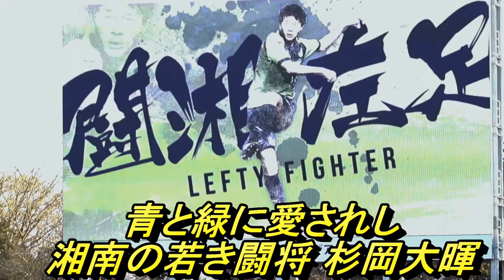湘南から世界へ ～U-20日本代表 杉岡大暉（湘南ベルマーレ）の挑戦～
名門・市立船橋高校の象徴 杉岡大暉
高精度の左足と対人守備能力の高さを武器に
数多ある強豪校の前に立ちはだかった
高校No1DFの実績を引っ下げプロの舞台へ
湘南では最終ラインの左CBとして開幕からプロデビュー
高卒ルーキーらしからぬ立ち振る舞いで日増しに存在感を高め
早くも湘南の中心選手としてスタメンに定着
縦への推進力を武器に得点能力が開花
DFながら今季11試合2ゴールと輝きを放つ
そして迎えた5/2（火）
湘南での目覚しい活躍が目に留まり
念願のU-20日本代表メンバーに選出
千載一遇のチャンスを手中に収めた
これまで支えてくれた全ての人々の想いを背負い
己がチカラを世界へ示せ
湘南から世界へ
青と緑に愛されし湘南の若き闘将
杉岡大暉の新たな挑戦が今、始まる

■FIFA U-20 ワールドカップ韓国2017 日本代表対戦スケジュール
5/21 vs南アフリカ代表
5/24 vsウルグアイ代表
5/27 vsイタリア代表